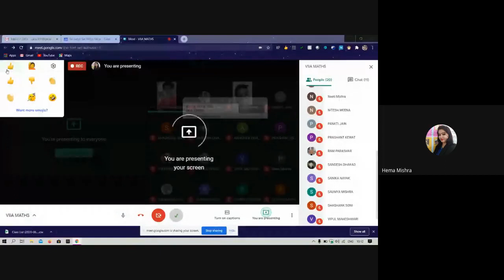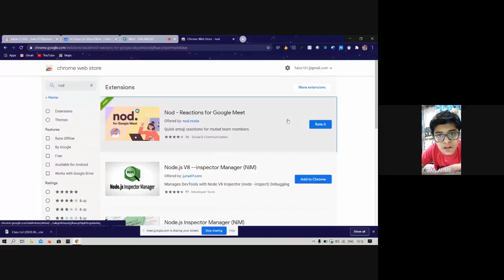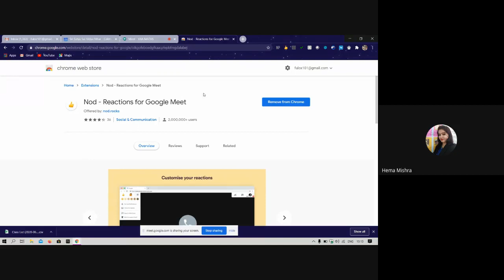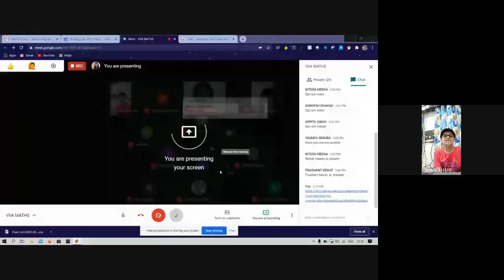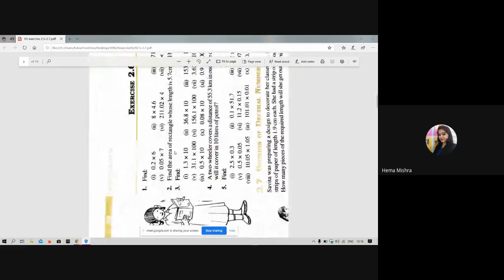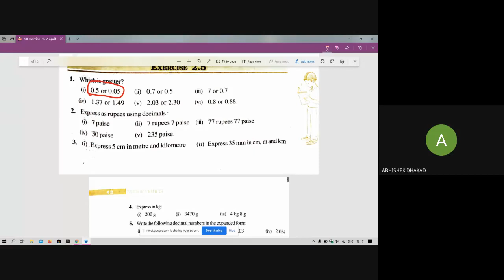VIIA MATHS (2020-06-23 at 02:40 GMT-7)